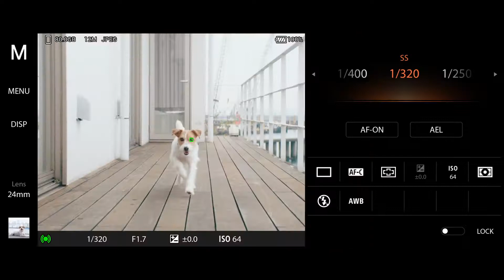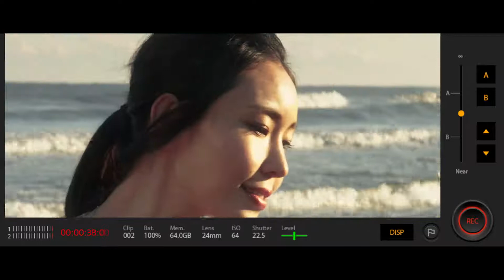Xperia 1:11Built for speed.. Sony Xperia